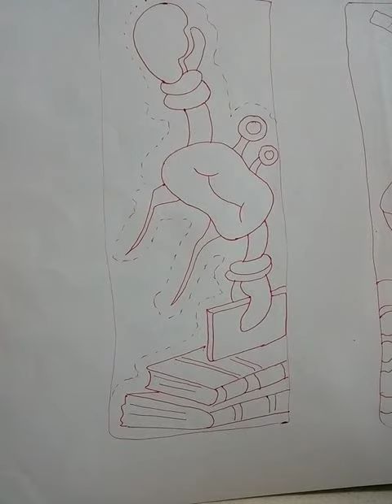Home Teacher Bureau 9831834354 kolkata monchobi | art Drawing class | Body Age Therapy Class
Want to Consult Nitish Sir Guru Team for any Health Issue / Disease / educational purposes.

Heal Naturally ( Food for meditation Class / Food as Medicine Class ) Integrated Medicine Approach Wellness Treatment Therapy Daily Life Sun Clock Light Nature Practice Class SCHOOL / COLLEGE / OFFICE Students Kolkata and Online V-OPD ( VIRTUAL OPD ) & Home Services Kolkata Nitish Sir Guru Team and monchobi Team : call

Wellness work room Location: T96B, Baithak Khana Road, Kolkata 700009 (Integrated Consulting Nitish Kolkata Guidance Fees Rs. Not Refundable)

*** Satvic Food , Nature Therapy Gym Exercise Class , Poses Postural POSTURE Figure Drawing Class ( Art College Class and Fashion Garment Design Designing College Class  ), fine art class , Drawing Teacher Class , Home Tutor Teaching Tuition Class and Yoga ( Yog ) Class and Meditation Class with Integrated Medicine Sessions Class with Customized diet lifestyle chart class Kolkata , Therapy Therapist Consultant with mentor Class , Dance Class , Fitness Classes , Aerobic Classes , Yog Body Exercise Class , Morning Walk Yog Class , Morning Exercise Yog Postural Class , Daily Life Exercise Hidden Fitness Class Kolkata , Grounding ( Earthing ) Therapy , Zero Volt Therapy Daily Life Full Positive Energy Body Exercise Class kolkata , School Students Drawing Class , College Students Art Drawing Design Painting Class , Wakeup 90 min before sunrise Class ,  meditation Class , Naval Stimulation Class , Practice Sun Gazing , Practice deep breathing exercises , Empty stomach protocol , Oil pulling , fermented rice water , WHEAT GRASS JUICE  class , Dink a glass of haldi water with lemon and harad powder in case of constipation and pains  class , sunlight with 10-15 min chanting of LUM VUM RUM YUM HUM OM AUM with fingers in GYAN MUDRA pose Class , cooked Lunch Dinner Food Sprouts Fermented millets Class ,  IT IS VERY IMPORTANT TO CHEW EACH BITE ATLEAST 32 TIMES OTHERWISE IT WILL INCREASE THE TOXIC BURDEN IN THE BODY class , Physical Activity Class , yogic exercises , VAGUS STIMULATION , Sunlight Time Class ,  Sleep in prone position Class , Tie the onion ring Class , Massage Class , Try to sit in MALASANA / Indian squatting style whenever you urinate / defecate Class , acupressure , Fasting once a week Class , Practice gratefulness Class , Always wear cotton clothes ( Men Brif , Bra , Panty etc. ) and avoid the use of chemicals in all spheres of life Class , Neurotherapy , Yagya Therapy , ( Bhastrika, Kapaal bhati, Bahiya, Ujjai, Bhrahmari and Udgeeth pranayama & Nadi Shudhi ) Digital Class , annamaya kosha , pranamaya kosha , manomaya kosha , vijnanamaya kosha , annamaya kosha Digital Class and Our vision is to Spread awareness about Health, Food,  Fitness , Education and Art ( Drawing ) and Figure Drawing Study Classes for BFA ENTRANCE EXAM PREPARATION | Crack Entrance Exam with Top Rank in Top Colleges | For counselling session